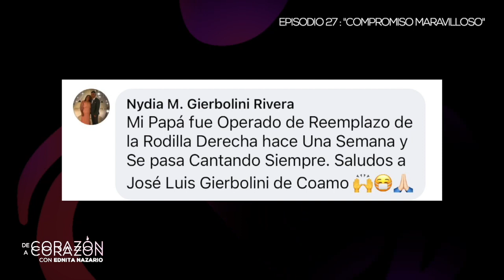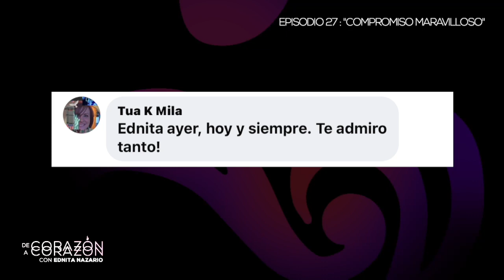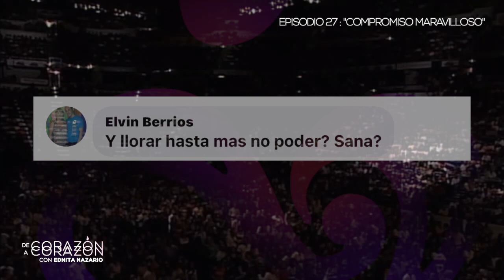PODCAST De Corazón a Corazón - Episodio 27: "Compromiso Maravilloso"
En el episodio veintisiete (27) De Corazón a Corazón con Ednita Nazario, Ednita recibe una hermosa historia de una adopción donde le cuentan que se puede amar a una criatura sin límites y sin parentesco sanguíneo. ¡No te lo pierdas! envía tu historia a

Management:
Ednita Enterprises LLC

Fan Club's
Club Amigos de Ednita
@UniversoEdnita on Twitter